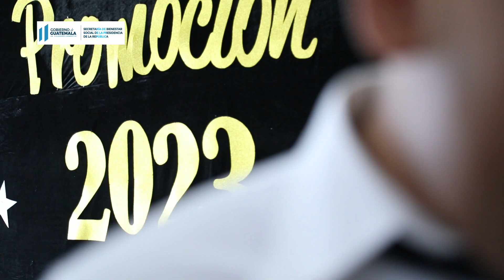Jóvenes en proceso de reinserción finalizaron su ciclo básico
“En el centro estamos muy contentos con este logro porque esto demuestra que sí hay avances y que todo está cambiando para bien de los adolescentes y padres de familia, quienes están muy orgullosos de sus hijos. Siempre los motivamos a que sigan adelante porque de eso se trata la reinserción, de que cuando ya recuperen su libertad tengan las herramientas que les permitan salir adelante”, dijo el coordinador técnico de Gaviotas.